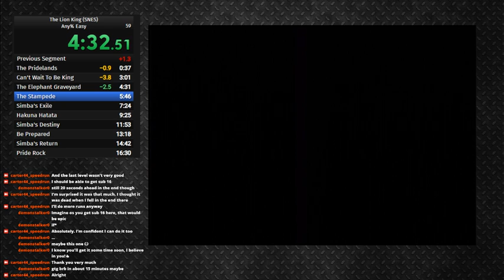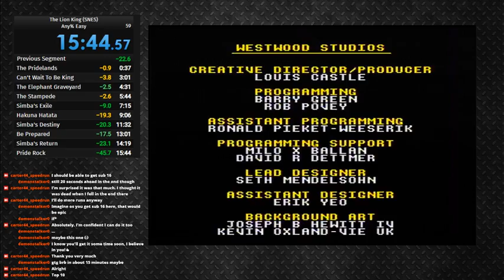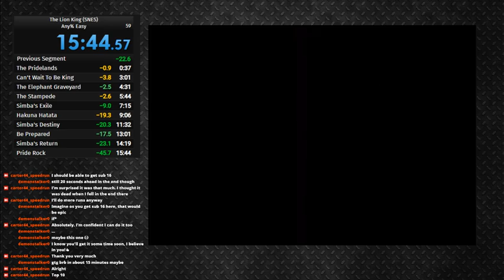The Lion King (SNES) //15:44// Carter44